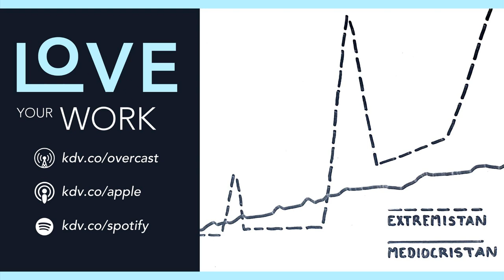253. Creative Success in Extremistan (Not Mediocristan)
If you want to succeed in anything creative – whether that’s writing, art, or entrepreneurship – you’re navigating unfamiliar territory. Everyone else is living in Mediocristan, but you’re living in Extremistan. You need a different approach for deciding how you define success.

 “Extremistan” is a term introduced by Nicholas Nassim Taleb in his book, The Black Swan, which I summarized on episode 244. We tend to think we’re living in the opposite of Extremistan: Mediocristan. When we as creatives measure success and make our decisions as if we are in Mediocristan, we ruin any chance we have of succeeding in the world we’re actually in: Extremistan.

 Extremistan defined

 Extremistan is an imaginary place where events are random and unpredictable, and the impact of those events are extreme. It’s a world full of “Black Swans.”

 Extremistan vs. Mediocristan

 Mediocristan is a place that’s the opposite of Extremistan.

  Extremistan is unstable. Mediocristan is stable. Extremistan is the world of the unpredictable and unexpected. Mediocristan is the world of the predictable and expected. Extremistan is full of singular events (“Black Swans”). In Mediocristan, the same things happen over and over. Extremistan is full of variables that scale infinitely. In Mediocristan, all variables fall within a range.

 We’re used to Mediocristan

 Our modern world is built to be Mediocristan. We think we can predict what will happen. Some of this may be that our mental hard-wiring makes it difficult for us to think in terms of the unpredictable and unstable. Some of it is definitely because we’ve spread, across the collective, risks that face the individual.

 An hourly-wage job is in Mediocristan

 Imagine you have an hourly-wage job serving coffee at Starbucks. You’re working in Mediocristan.

 There are plenty of unpredictable things Starbucks has to deal with serving millions of customers across tens of thousands of locations. Employees will call in sick or stop showing up. There can be a coffee bean shortage, causing prices to suddenly spike. Someone might slip and fall in the bathroom and sue for millions of dollars.

 All these things affect Starbucks’ profits. One month, they may make a big profit. The next month, they may lose money and need to take out a loan to stay in business.

 But all the while, you know exactly how much you’re getting paid each hour you work.

 Starbucks can handle these shocks and pay you a steady wage because they spread risk across the entire organization. You don’t even notice if a water main breaks, flooding another location, or if the Director of Operations gets in a car wreck and ends up in the hospital for seven weeks.

 Your hourly-wage job at Starbucks is mind-numbing, it’s boring, you’re living on rice and beans from Aldi. But, it’s impressively predictable. It beats the heck out of foraging in the jungle and hoping you don’t get pounced on by a puma.

 Creative work happens in Extremistan

 A Mediocristan job is a pretty sweet deal if the wage is livable. Though, stable, well-paying Mediocristan jobs are more and more scarce. That’s not the thing I want to talk about. What I want to talk about is how important it is to understand that when you’re doing creative work, you’re not in Mediocristan, rather you’re in Extremistan.

 An author works in Extremistan

 Imagine if when you get off your shift at Starbucks, you sit down and write each day. After you build a writing habit and keep it for several years, you finish your first novel.

 You upload your novel to Amazon, and: nothing. You get a few sales a month. Then one day, you log into your Amazon dashboard, and see a huge spike. You’ve sold 3,000 books, and it’s not even 10 a.m. Turns out an influencer shared your book on TikTok.

 3,000 books is just the beginning. Your book becomes a massive best-seller. You sell millions. A big publisher picks it up and distributes it around the world. You’re getting six-figure checks for foreign rights deals, then you get a seven-figure check for the movie rights. You quit the Starbucks job. Your life is forever changed.

 Extremistan is a world of extremes

 Your job at Starbucks is in Mediocristan. Your work as an author is in Extremistan. Remember, Extremistan is unstable, unpredictable, with singular events and variables that scale infinitely.

  You wrote every day after work, with no financial returns – suddenly you had more money than you knew what to do with. That’s unstable. It looked as if your book was a failure, until it wasn’t. That’s unpredictable. By some fluke, the influencer shared your book. That was a singular event (a “Black Swan”). There’s virtually no limit to the number of books you could sell. Your book sales are a variable that...